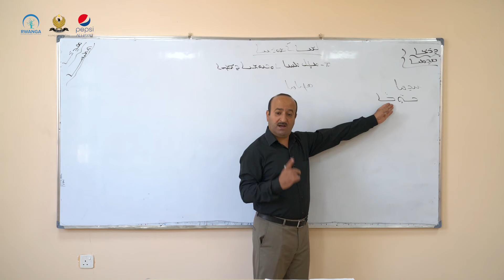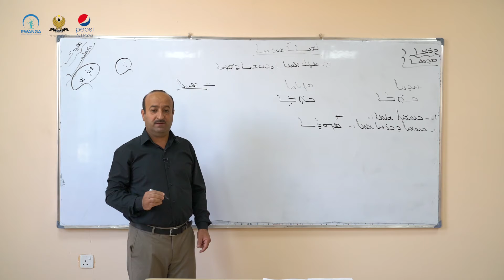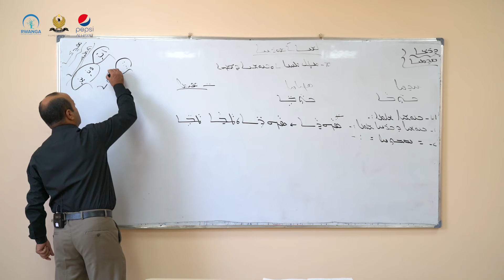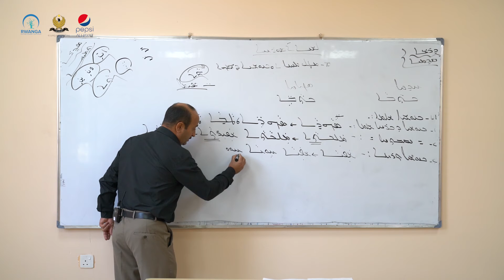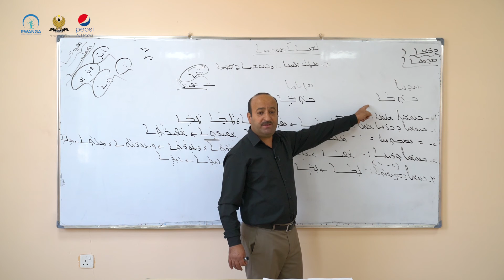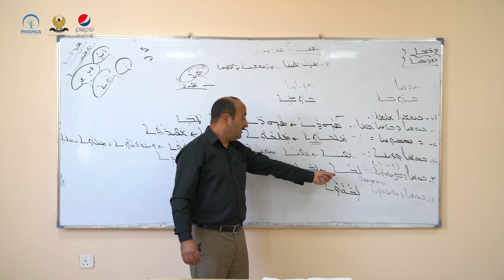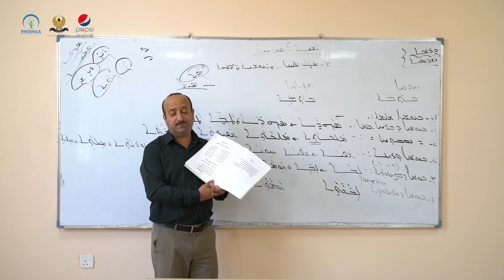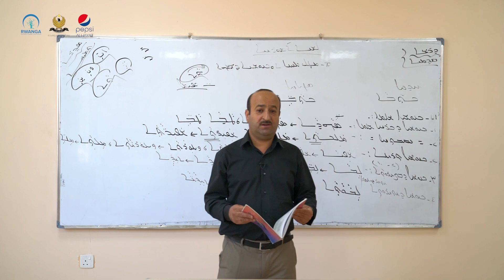سریانی پۆلی ٨- وانەی ١(خوێندنی سریانی)